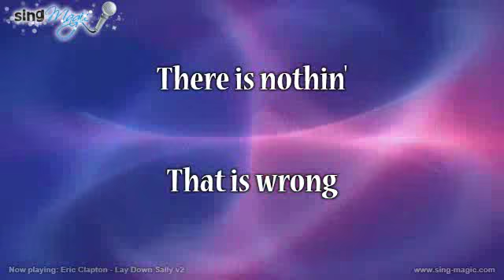Eric Clapton Lay Down Sally v2